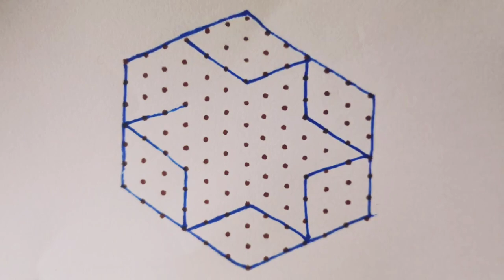13*7 dots rangoli design 🌺 simple dots rangoli designs ll